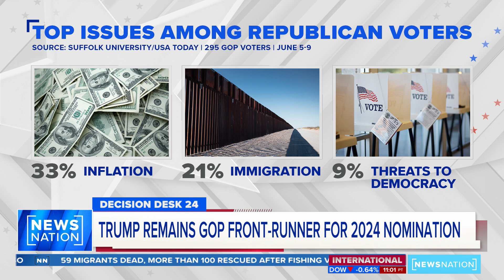'Electability' a key issue for voters in 2024 | NewsNation Now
After his historic indictment, former President Donald Trump is back on the campaign trail as the race for 2024 heats up. Correspondent Robert Sherman joins "NewsNation Now" to discuss how the case may impact Trump's chances and what the top issues for voters currently are.